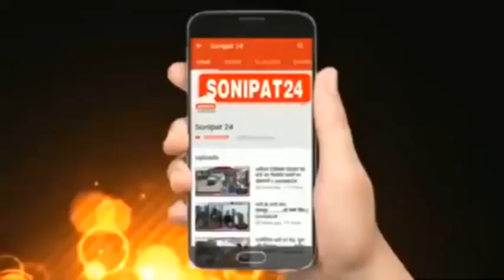Tiranga Samman Yatra, तिरंगे का अपमान सहन नहीं //sonipat24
गणतंत्र दिवस के दिन लाल किले में घुसने उपद्रव करने, तोडफोड़ करने ओर लाल किले के प्रार्चीर पर दूसरा झंडा फहराने जैसे  देश विरोधी कृत्य  करने के विरोध में  और राष्ट्रीय ध्वज तिरंगे के  सम्मान में  सोनीपत की  विभिन्न  सामाजिक संगठनों ने मिलकर तिरंगा सम्मान यात्रा निकाली  यात्रा सोनीपत के गांधी चौक से शुरू होकर सुभाष चौक पर संपन्न हुई इस मौके पर पंजाबी हरियाणा एकता मंच के प्रधान सुंदर मदान ने कहा कि किसानों की आड़ में कुछ असामाजिक तत्व इस आंदोलन में घुस चुके हैं हम सरकार से मांग करते हैं कि ऐसे उपद्रवियों पर सरकार सख्त कारवाई करे ,उन्होंने कहा कि आंदोलन शांति पूर्ण हो ओर ऐसी जगह हो जिससे किसी को दिकत न हो, पिछले दो महीनों से लोग परेशान हैं,हम सरकार से मांग करते हैं कि इसका जल्द से जल्द समाधान हो